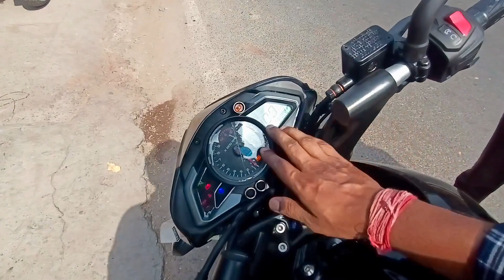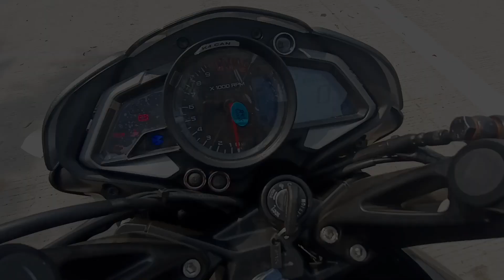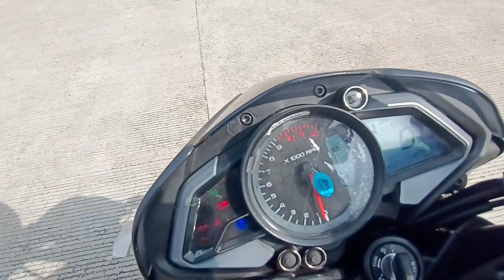2023 Pulsar NS 200 Bs7 Mileage Test In 1 Liter Petrol || Shocking Result 😱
Special thanks to Khemka Bajaj Automotive 👍

Address : Near Mandi samiti Rambagh Agra

Mr Manish Khemka : 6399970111, 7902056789